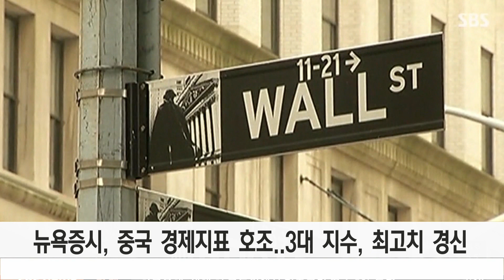[중국 경제지표 호조..3대 지수최고치 경신]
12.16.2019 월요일